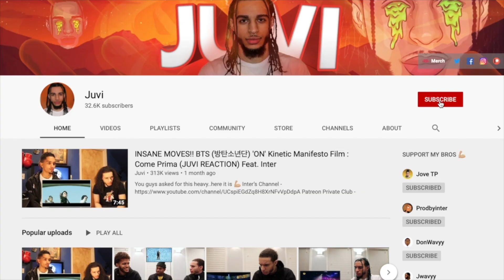Morissette Amon - Resignation (REACTION) Lee Young Hyun (MULTI-LANGUAGE 2020 cover)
Video Used Link: see pinned comment